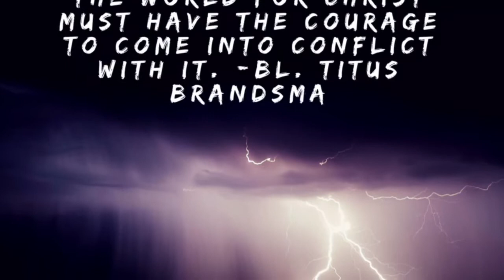I Need Your Help!!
The vlent challenge is done!! I made it. Now, what’s next? Please leave your ideas and suggestions down below using the carmello telling me what your ideas and topics are you’d like me to talk about.

This is Part of my vlent series.